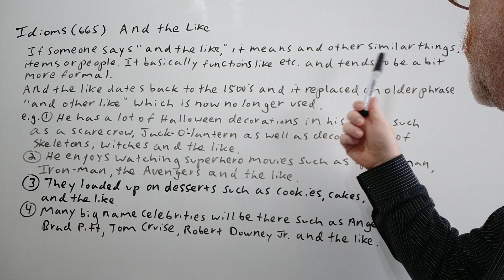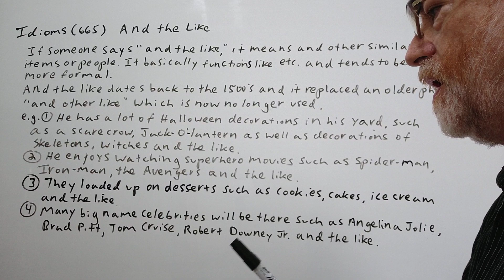And the Like - Idioms (655) Origin - English Tutor Nick P